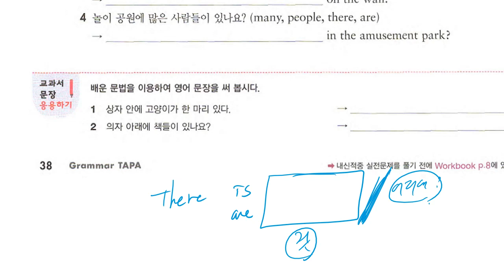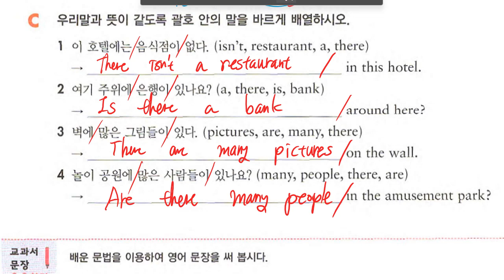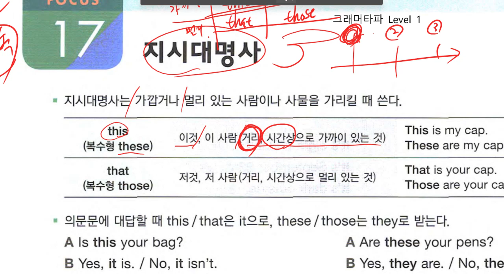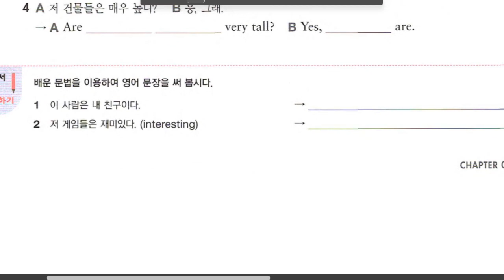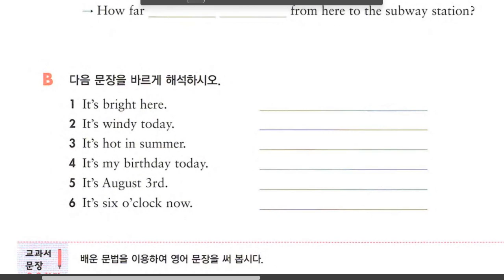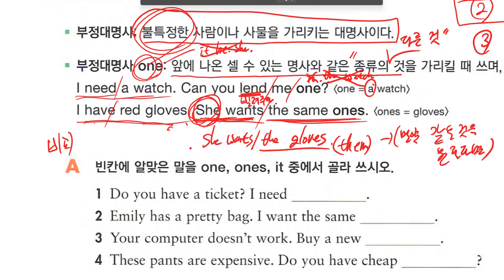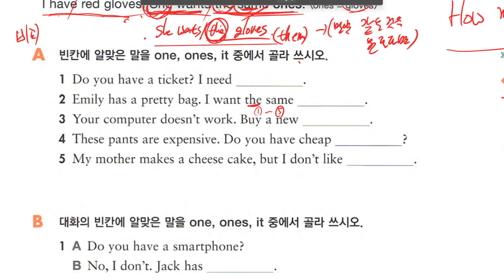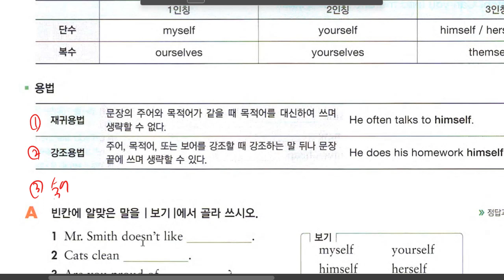중1 2023 04 14 17 02 33 334 문법 명사와 관사 문법 대명사